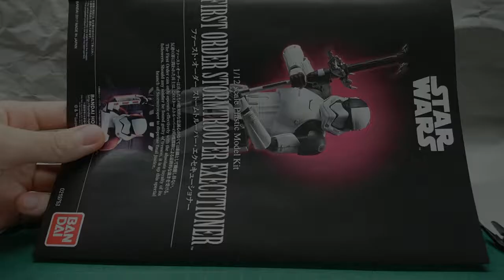【プラモデル】プラモ作成記：ストームトルーパー仮組編【スターウォーズ】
スターウォーズに登場するストームトルーパーのプラモデルを作製しました。
今回はタイムラプスを使用して仮組の様子を撮影しました。
動画へのアドバイス・質問等あればコメントにてお知らせくださると嬉しいです。